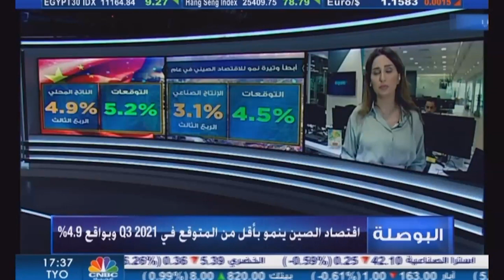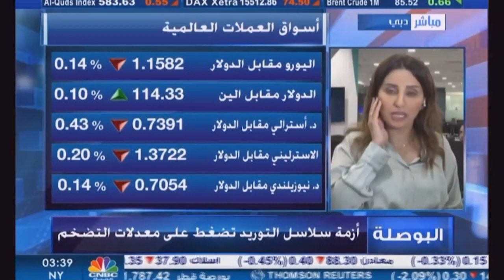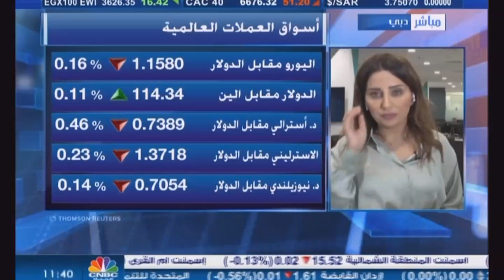التحليل اليومي للأسواق العالمية 18 اكتوبر 2021